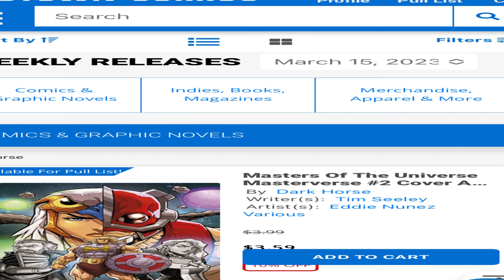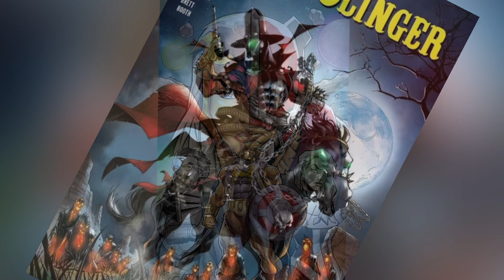Entry Video For Cole’s Comic Claims : Most Anticipated Comics For March 15 , 2023